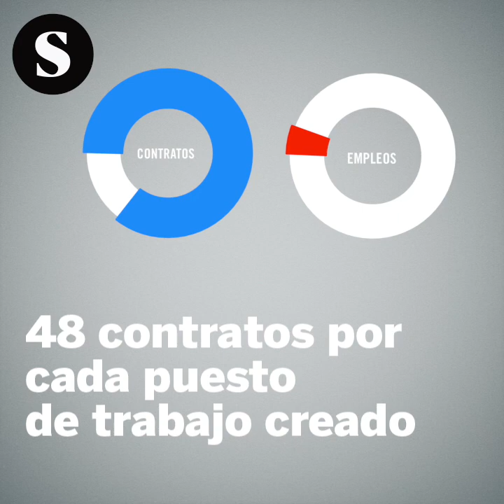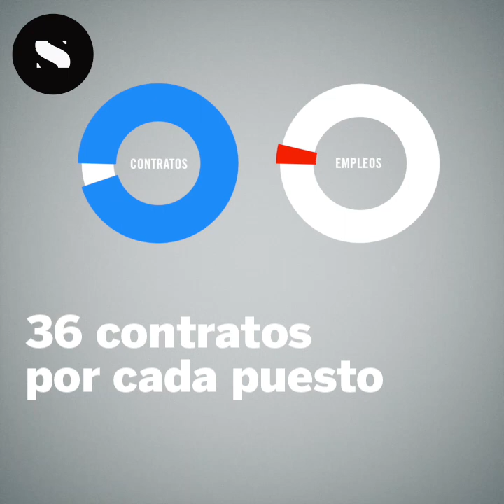Lo que esconde el nuevo récord de contratos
España cerrará 2017 con un nuevo récord histórico de contratos, con más de 21 millones. Pero esta cantidad está lejos del número de puestos de trabajo: 600.000 según las previsiones del Gobierno, lo que implica 36 contratos por cada nuevo puesto.